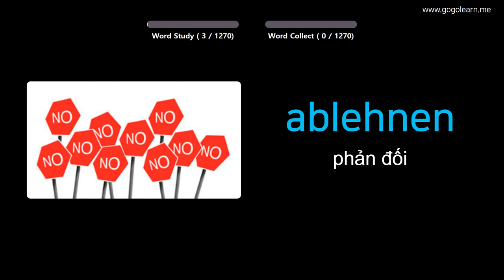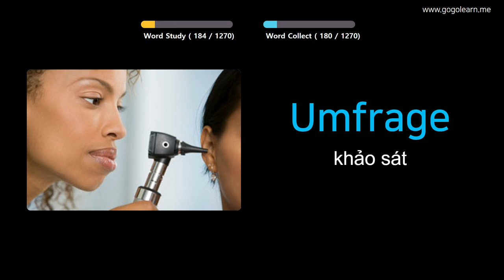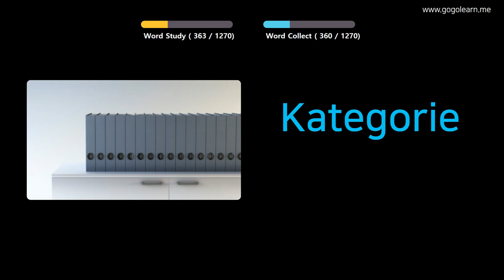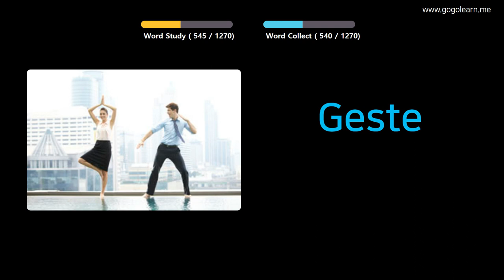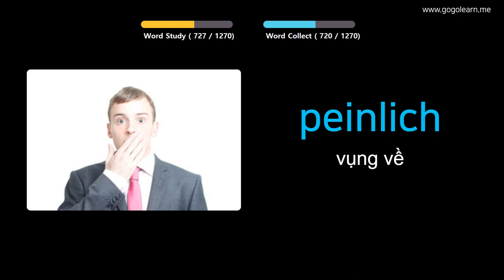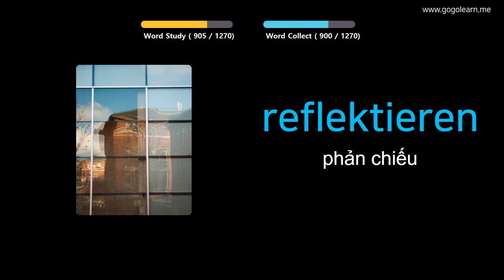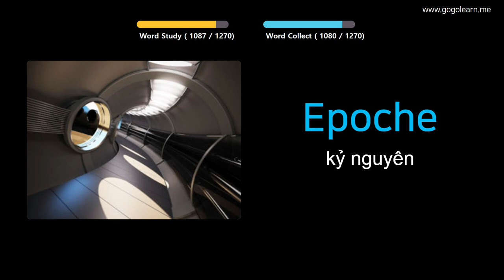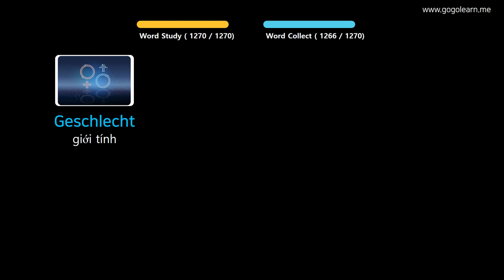Học Tiếng Đức Qua Hình Ảnh |Từ Vựng Tiếng Đức Trường Tiểu Học | Golearn